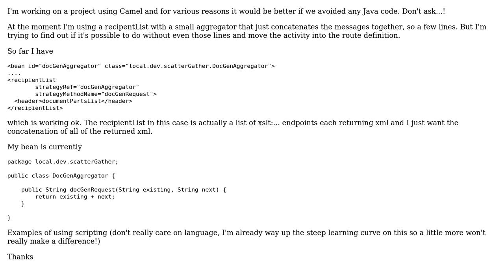Using a scripting language for camel recipientList aggregator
With thanks & praise to God, and with thanks to the many people who have made this project possible! | Content (except music & images) licensed under CC BY-SA | Music | Images & others | With thanks to user Claus Ibsen user Alan Mullett and the Stack Exchange Network Trademarks are property of their respective owners. You are responsible for your own actions.